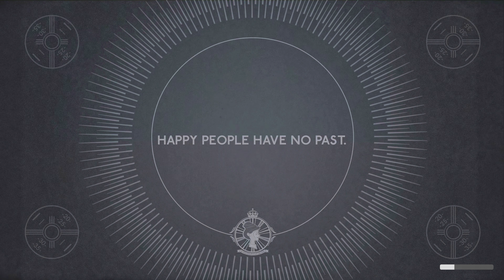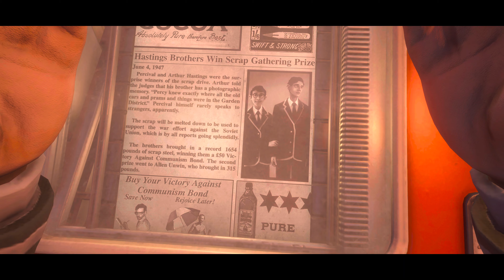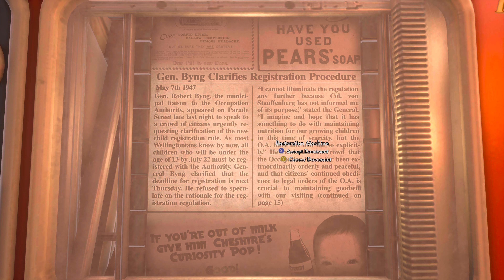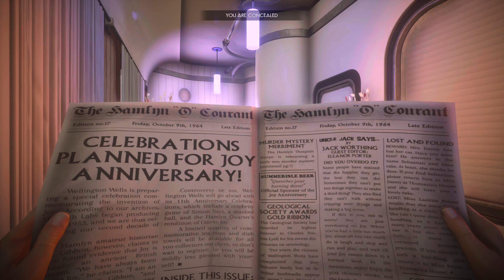We Happy Few Gameplay Walkthrough Part 1 | Xbox Series X|S | 4K HDR (No Commentary Gaming)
We Happy Few is an action-adventure video game developed by Compulsion Games and published by Gearbox Publishing. In 2016, an early access version was released for Windows, with the full game seeing wide release for PlayStation 4, Windows, and Xbox One in August 2018.

Played from a first-person perspective, the game combines role-playing, survival, and light roguelike elements. Taking place within the retro-futuristic version of the mid-1960s, following an alternative version of World War II, players take control over one of three characters, each of whom seek to complete a personal task while escaping the fictional city of Wellington Wells – a crumbling dystopia on the verge of societal collapse, due to the overuse of a hallucinogenic drug that keeps its inhabitants blissfully unaware about the truth of their world, while leaving them easily manipulated and lacking morals.

The developers focused on creating a story with strong narratives, while underlining gameplay with a sense of paranoia, and designing in-game decisions that are of moral gray areas and weight, which influence and affect later parts of the game. Design of the game's setting was based on various elements of 1960s British culture, with the developer, Compulsion Games, seeking inspiration on dystopian societies from various influences in the media, such as Brazil, Nineteen Eighty-Four, Animal Farm, Fahrenheit 451, Brave New World, and heavily on the MaddAddam trilogy. Work on the game began with a Kickstarter funding campaign in 2015, before the developers were acquired by Microsoft Studios in 2018, supporting the developers to work on a version for the Xbox One.

We Happy Few received mixed reviews from critics.